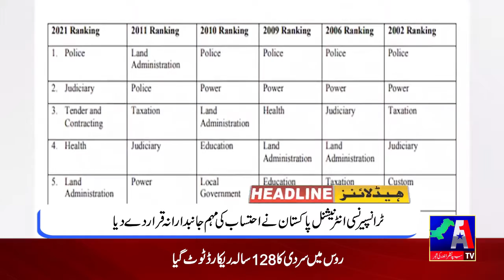Headlines | 08 December 2021 | A1 TV